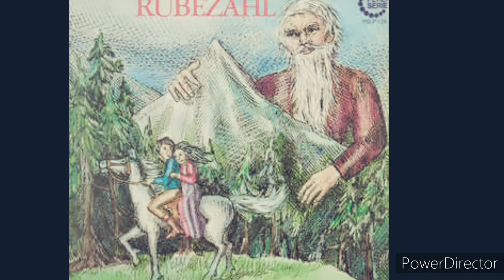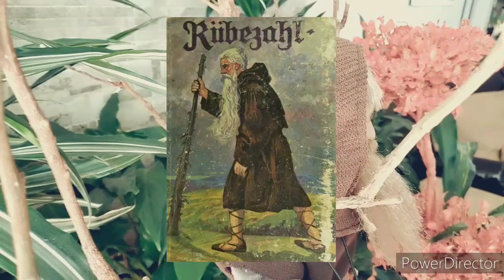Elfo que inspiró al Señor de los Anillos🧙‍♂️🧝‍♂️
¡¿Sabías que un Elfo de Pep Catalá "aparece" en el señor?! Hoy lo vas a descubrir en éste video!!!